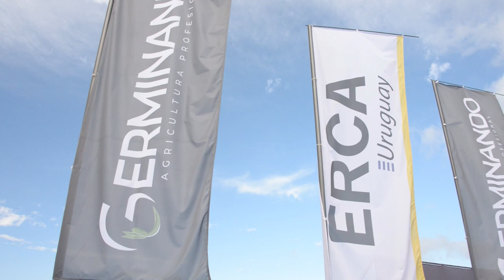José Chagas – Director de Vettore Uruguay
Vettore y Jan juntos para ofrecer lo mejor para el productor uruguayo! Así se presentó Vettore Uruguay en la Expoactiva 2023, ofreciendo una gran diversidad de implementos y herramientas destinadas al mejoramiento productivo del agro. Vettore Uruguay SRL es una empresa especializada en acercar las mejores soluciones agrícolas. Desde semillas y agroquímicos a máquinas y repuestos.